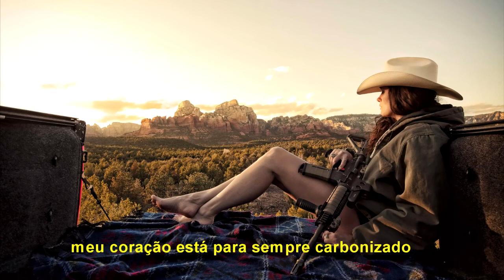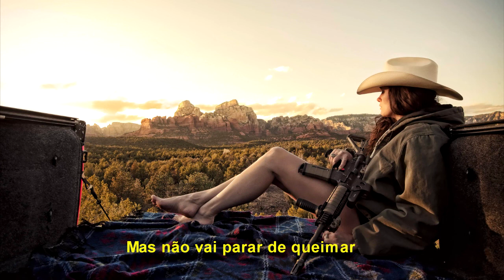Nik Ammar - The Burnin' [Tradução/Legendado]